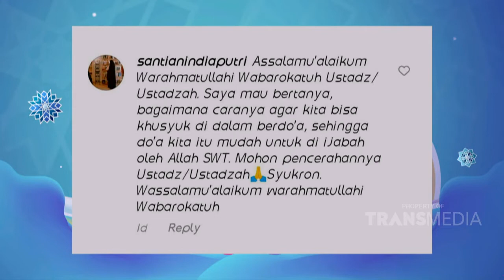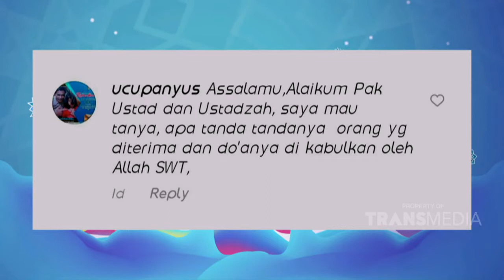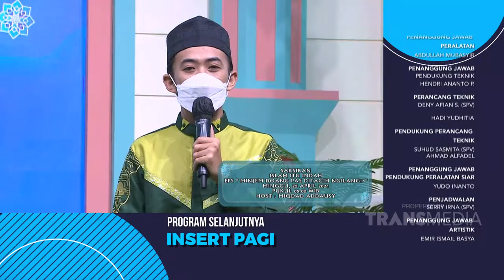Orang-orang Spesial yang Langsung Dikabulkan Doanya | ISLAM ITU INDAH (24/4/21) P4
TAYANG SETIAP HARI PUKUL 05.00 WIB